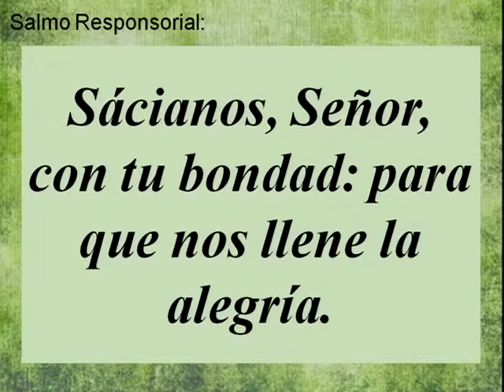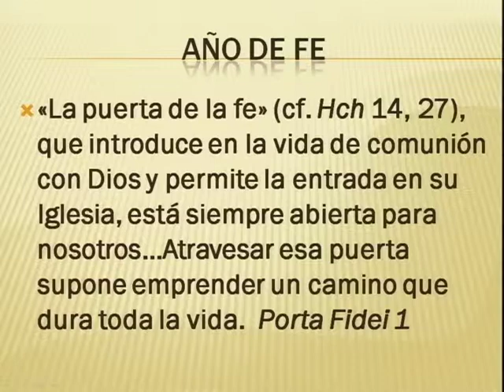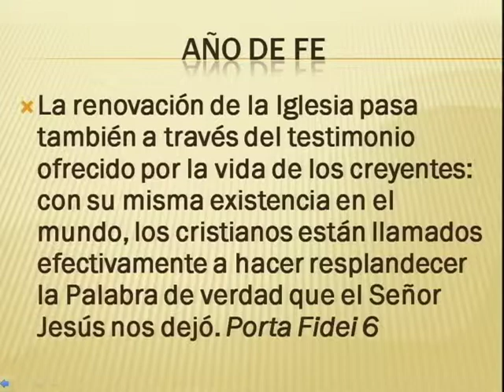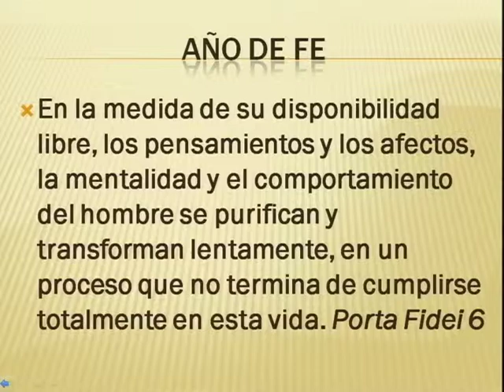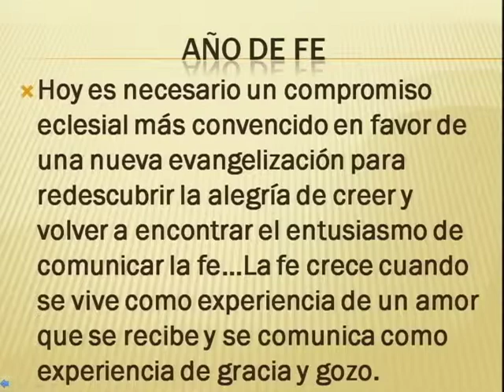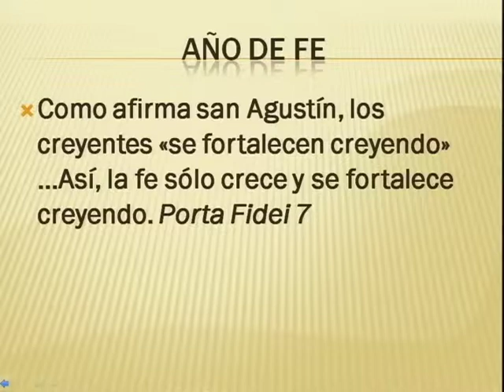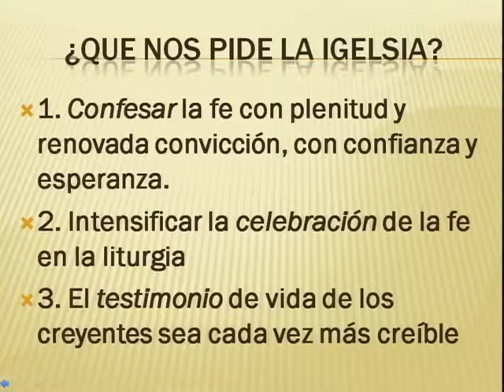Vigésimo octavo Domingo del Tiempo Ordinario 2012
Gospel and Homily from 9:00 am Mass October 14, 2012
Father David Andel